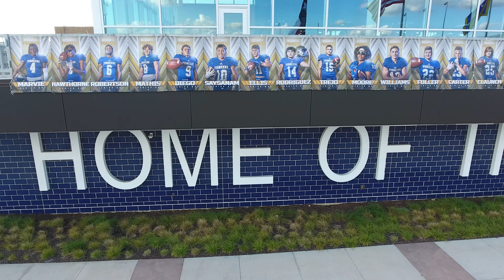BOSWELL FOOTBALL 2022 VS SAGINAW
Winning 46-0, Boswell started the season on fire. Hopefully these pre-kickoff moments will give you some goosebumps...